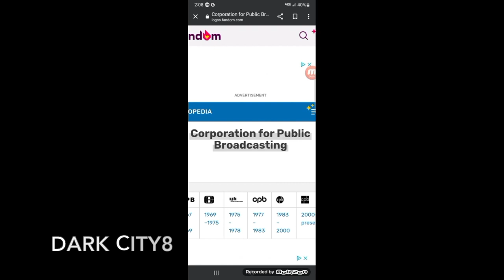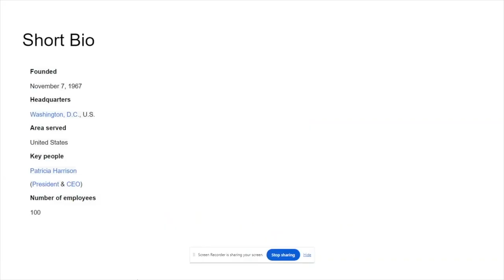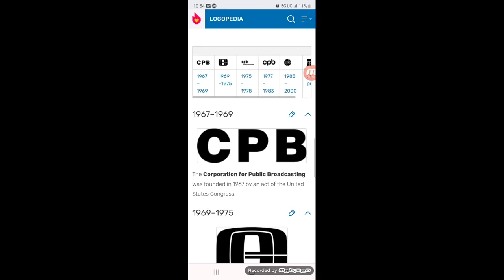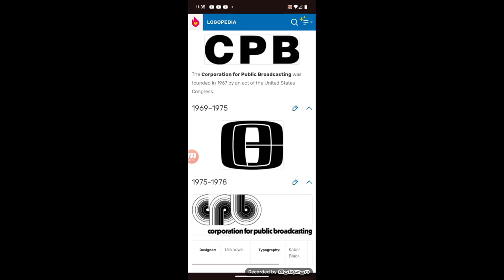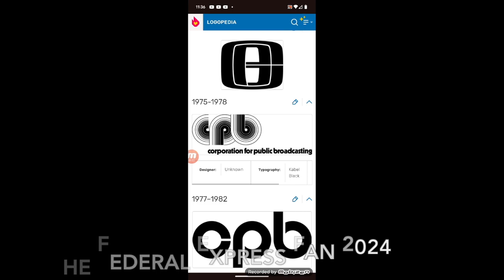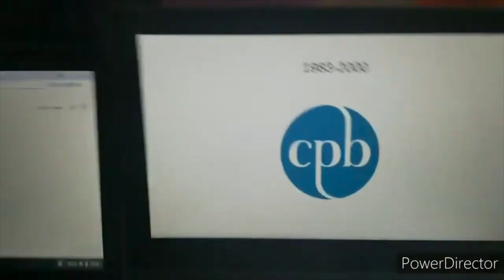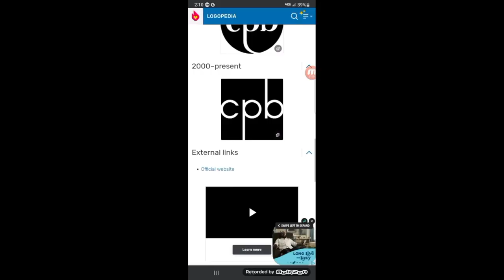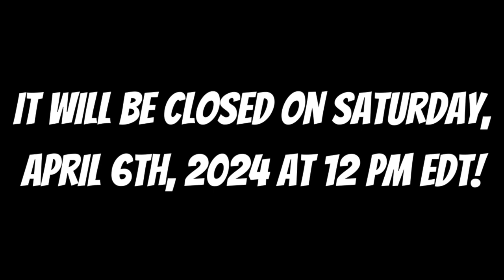Logo History Collab #67: Corporation for Public Broadcasting (SEASON 5 PREMIERE)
Hello YouTube!!! Welcome to the Logo History Collab! For this episode, we are taking a look at the Corporation for Public Broadcasting! Anyways, enjoy!!!

Images and information were taken from Logopedia and Wikipedia.

TIMESTAMPS:
0:00 Introduction
3:18 Short Bio
5:54 Website
7:16 Let’s Get Started!!!
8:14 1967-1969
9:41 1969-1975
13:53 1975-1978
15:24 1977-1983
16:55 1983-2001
20:13 2000-present
23:31 Conclusion